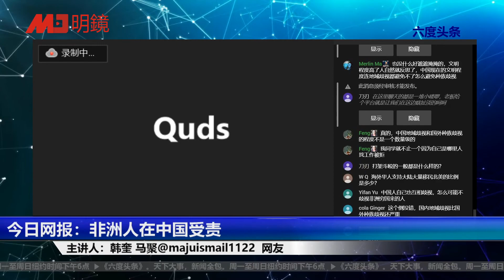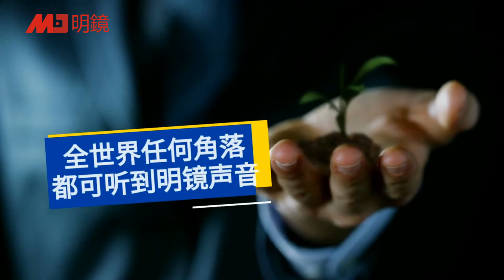今日网报（20200412）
密码：744635
手机一键拨号

更多新闻资讯来源：
明镜新闻网